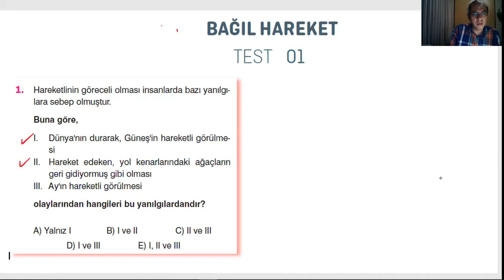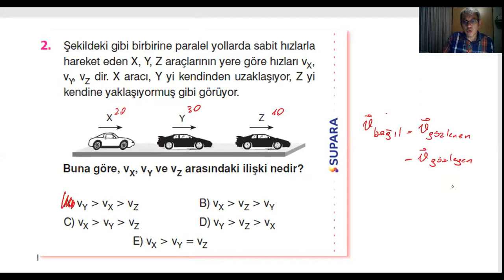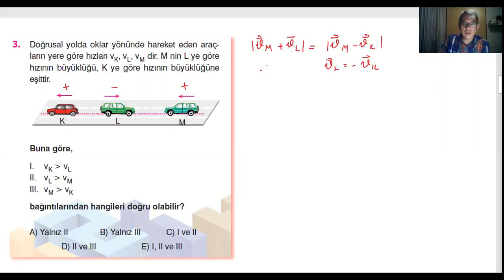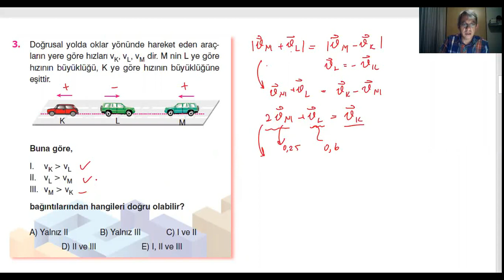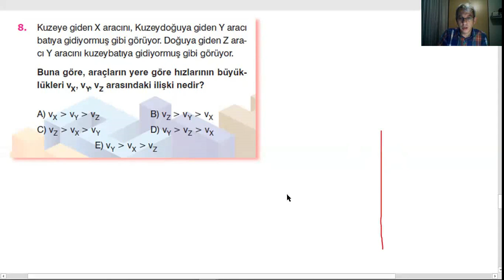Bağıl Hareket Test 01 Supara Yayınları